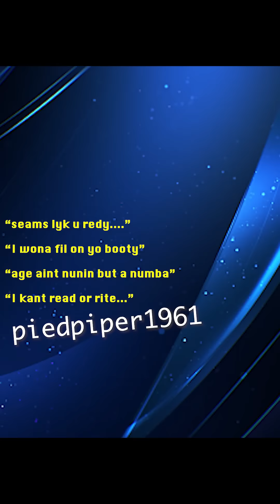To Catch a Predator w/ Goth Mike ft. R.Kelly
From the Mind of Melvin
Written and Performed by Goth Mike.
Directed & Edited by Melvin Gregg
Shot by Nathaniel Brice
Produced by Diamond B Films